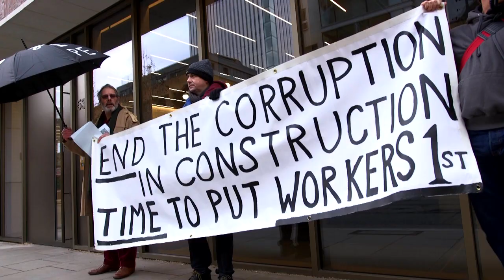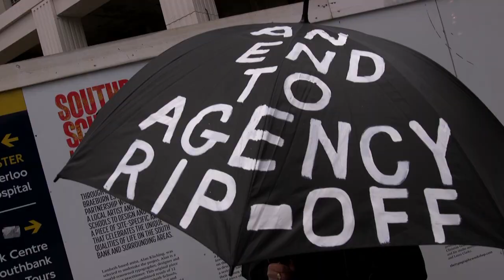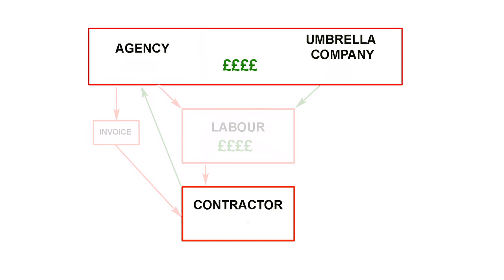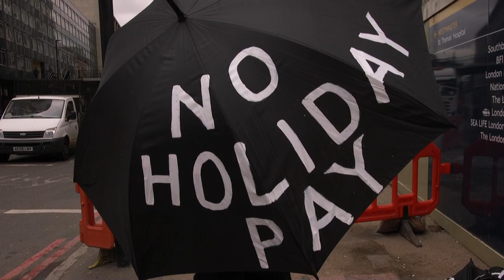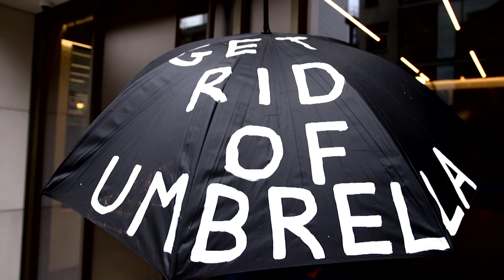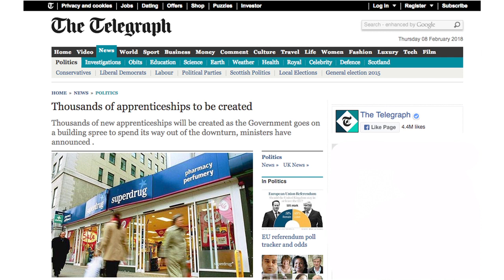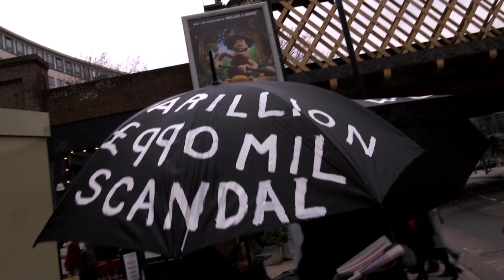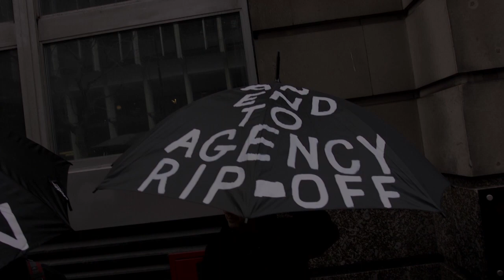Umbrella scam: Time for Action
Members of UNITE the Union take to the streets to demand an end to the scandal of bogus self-employment in the construction industry. It is becoming virtually impossible to be directly employed by companies, with most workers being recruited by agencies who demand that you register as self-employed or work via an umbrella company - which means that neither the agency nor the company have to pay tax and benefits. Workers are being deprived of their rights, the workforce is being deskilled and the country is being deprived of millions of pounds in tax. In 2014, electricians walked off a job at Three Bridges when the bosses attempted to impose the umbrella scam - three hours later all of them had won direct employment contracts on national agreement terms and conditions. That's the sort of action that beat this corrupt scheme.